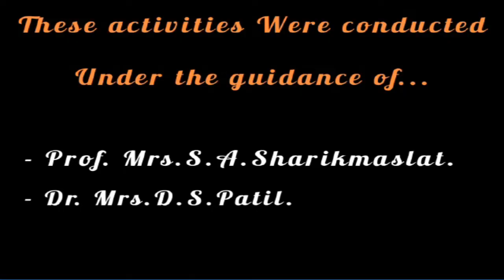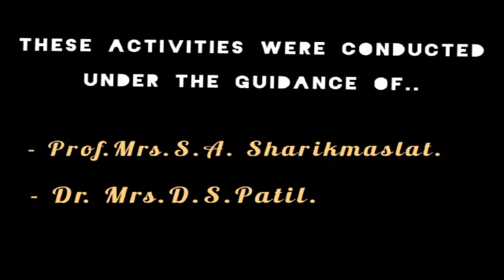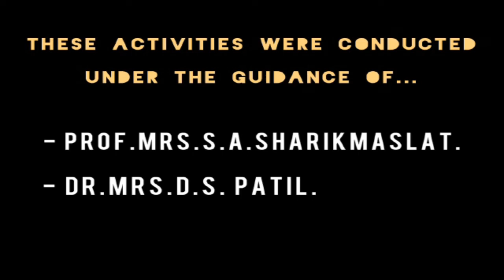Activities conducted by Language club Members for BBA I and BCAI Induction Programme 2022 | VPIMSR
Activities conducted by Language club Members for BBA I and BCAI Induction Programme 2022